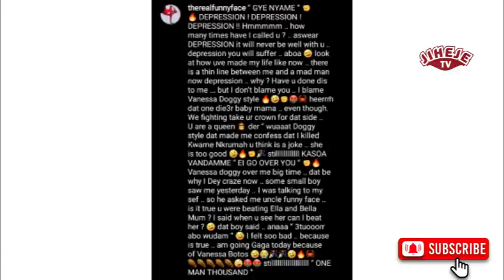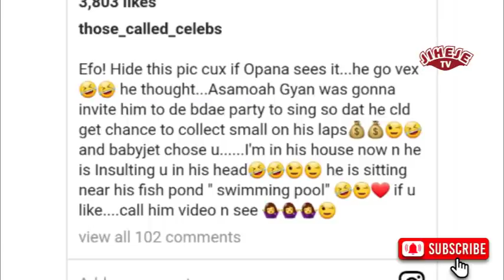Funny Face is very depressed - Kwaku Manu video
Jiheje TV vlog on Ghana news and Akan news youtube videos 2021